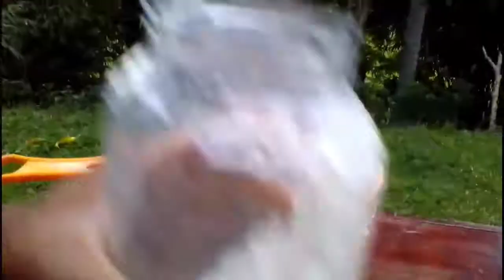manfaat air cucian beras untuk pupuk tanaman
manfaat air cucian beras untuk tanaman. dalam video ini saya berbagi informasi tentang.

7 Manfaat Air Cucian Beras untuk Tanaman,
Siapa sangka air cucian beras yang selama ini dibuang, ternyata berharga untuk tanaman,

Manfaat Air Cucian Beras untuk Tanaman,
Cara Membuat Air Cucian Beras untuk Tanaman,

Hal yang mungkin tidak terpikirkan ketika anda setelah mencuci beras adalah menyimpan airnya untuk kebutuhan tertentu. Padahal, manfaat air cucian beras untuk tanaman cukup banyak,

Memelihara tanaman hias dan buah atau sayuran di rumah tentu memiliki banyak manfaat, karena tanaman hias dan buah atau sayuran, dapat meningkatkan kualitas udara di dalam ruangan dan memperindah pekarangan.

Untuk menjaga kualitasnya, tentu saja anda harus mengetahui bagaimana caranya agar tanaman di rumah tetap tumbuh subur dan sehat.

Merawat tanaman memang tidak mudah, dibutuhkan ketelatenan untuk membuatnya tetap tumbuh subur.

Beberapa cara yang umum dilakukan dalam perawatan tanaman adalah menyiramnya dengan air yang cukup dan memberikan pupuk secara rutin.

Tapi, pernahkah terpikirkan oleh anda, untuk menyirami tanaman dengan air cucian beras?

Mungkin anda akan berpikir kalau air cucian beras itu kotor dan tidak bagus untuk menyirami tanaman, padahal faktanya ada beberapa manfaat air cucian beras untuk tanaman.

Salah satu artikel ilmiah, bahwa penggunaan pupuk organik adalah salah satu solusi dalam mengurangi aplikasi pupuk anorganik (kimia atau sintetis).

Hal tersebut karena pupuk organik mampu memperbaiki sifat fisik, kimia, dan biologi tanah, sehingga bisa meningkatkan kualitas dan kuantitas hasil panen tanaman.

Salah satu pupuk organik yang bisa memperbaiki unsur hara tanah dan bisa meningkatkan kualitas dan kuantitas tanaman yaitu limbah air cucian beras.

Terdapat banyak manfaat air cucian beras untuk tanaman. Selain itu air cucian beras mudah didapatkan, ramah lingkungan, serta memiliki harga yang murah sehingga dapat terjangkau.

Mengutip dari Medical News Today, beras mengandung 75-80 persen pati, dan air cucian beras diduga mengandung banyak vitamin dan mineral, di antaranya:

Asam amino,
Vitamin B dan E,
Mineral,
Antioksidan,
Berikut adalah beberapa manfaat air cucian beras untuk tanaman: